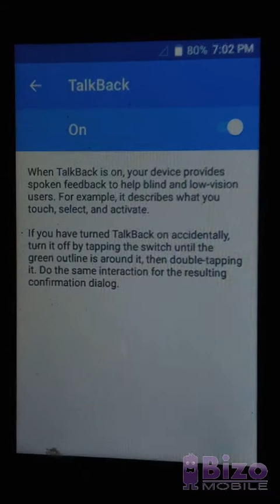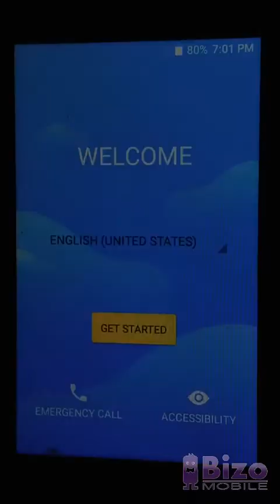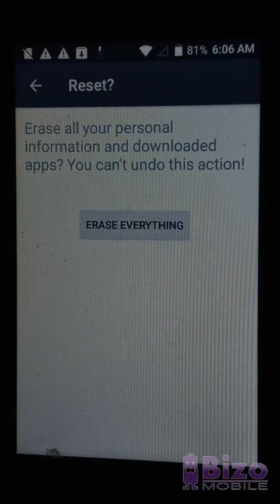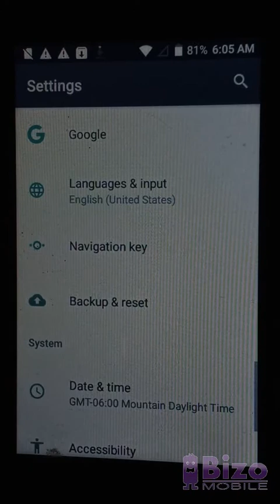ZTE QUEST PLUS Z3001S FACTORY RESET 7/15/22 (REVERSED)